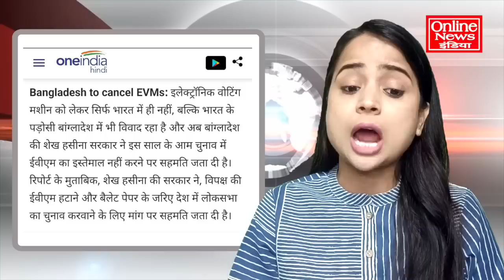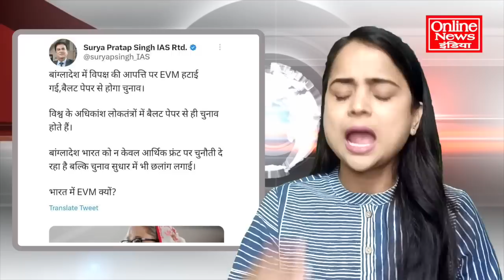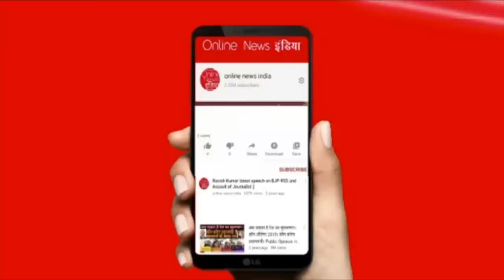भारत में भी बैलेट पेपर से होगा? बांग्लादेश ने EVM हटाई